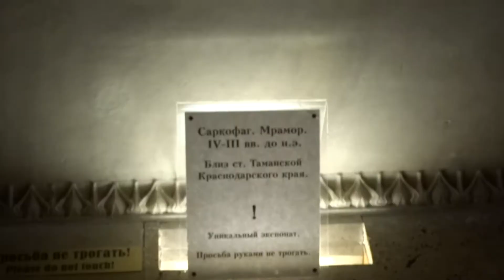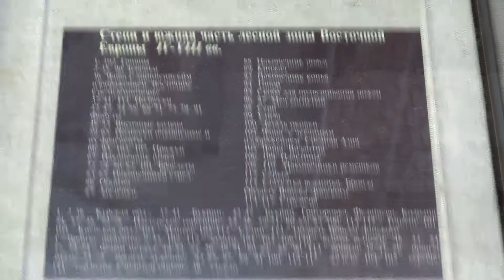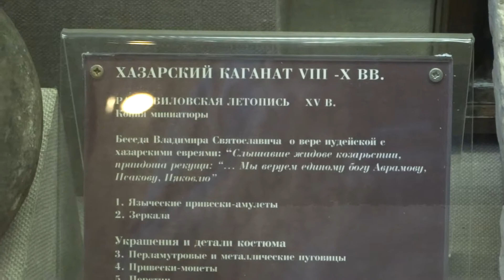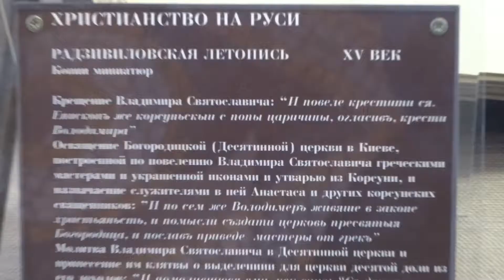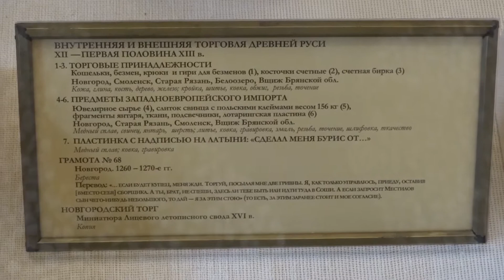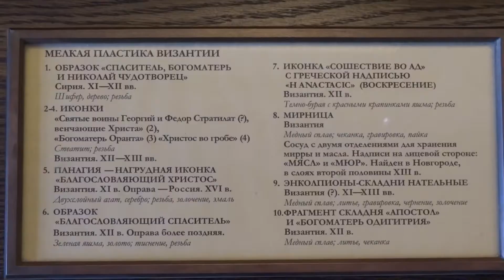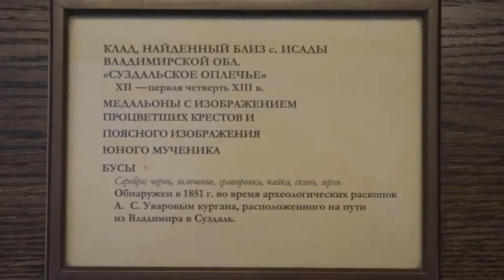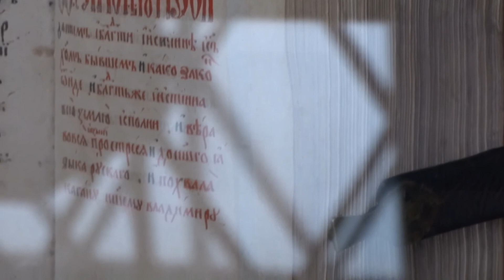Russia. Moscow .Historical Museum.Part 2. Hall 6-11 (Москва.Исторический музей. Часть 2.Залы 6-11)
2 часть,продолжение осмотра экспозиции.
(Part 2, the continuation of the inspection exposure.)